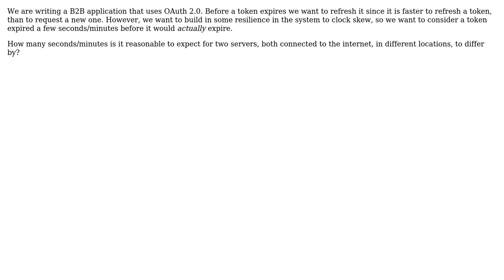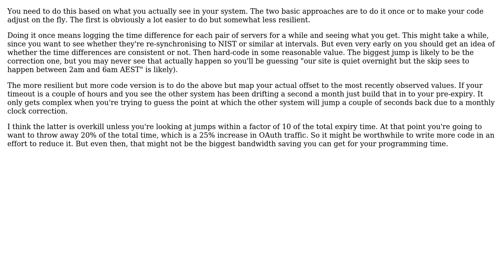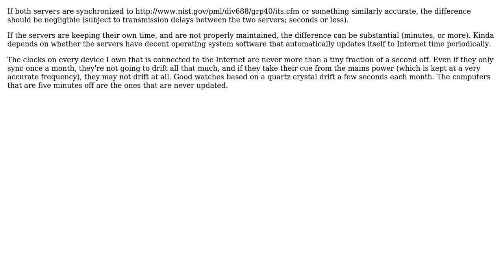How much time should you allow for clock skew? (3 Solutions!!)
How much time should you allow for clock skew?

With thanks & praise to God, and with thanks to the many people who have made this project possible! | Content (except music & images) licensed under CC BY-SA | Music | Images & others | With thanks to user Sled user Robert Harvey user Omer Iqbal user Moz and the Stack Exchange Network Trademarks are property of their respective owners. You are responsible for your own actions.